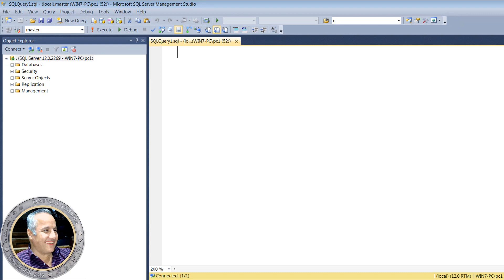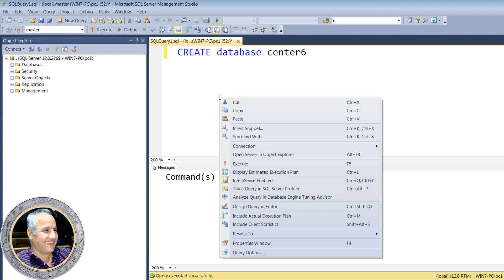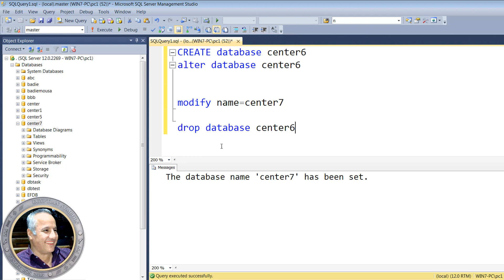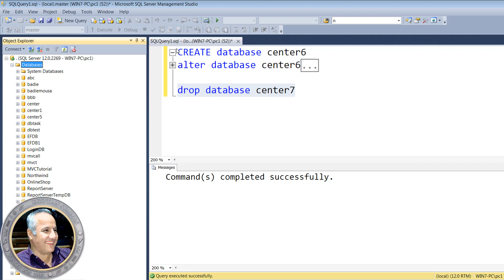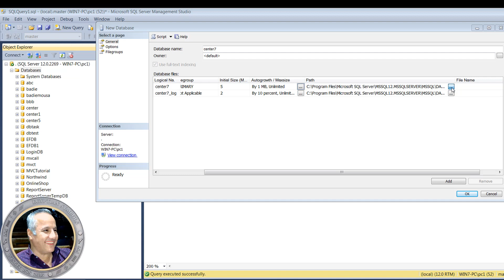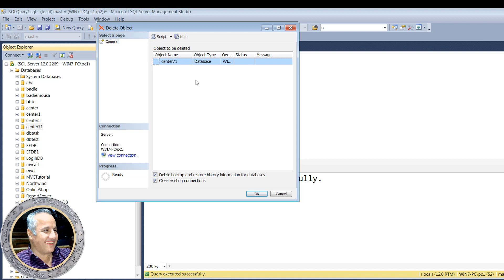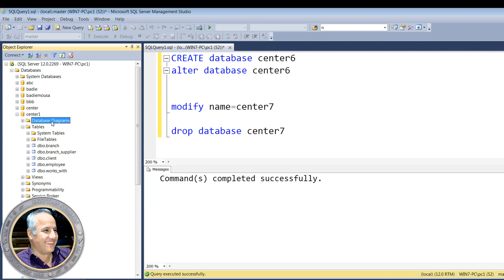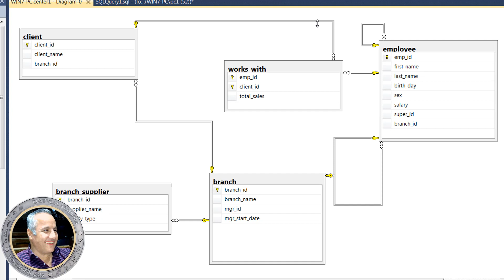002 SQL server 2019 Create Alter Drop Database إنشاء و تعديل و حذف قاعدة بيانات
001 MS SQL server installation تثبيت البرنامج
002 SQL server 2019 Create Alter Drop Database إنشاء و تعديل و حذف قاعدة بيانات
003 SQL server 2019 Create Table إنشاء جدول قاعدة بيانات
004 SQL server 2019 table identity primarykey انشاء قاعدة البيانات و اول جدول
005 SQL server 2019 – data types أنواع البيانات

دورة قواعد بيانات sql
كورسات قواعد البيانات
كيف تصبح مدير قواعد بيانات
 برمجة قواعد البيانات sql
sql server افضل شرح عربي
   انشاء وتصميم قواعد البيانات
دورة ادارة قواعد البيانات
كورس ادارة قواعد البيانات
تشفير قواعد البيانات للحماية
برمجة قواعد البيانات SQL Server
 حماية المستخدمين والسيرفر
sql server administration شرح
Sql server Databases - tables-Views-synonyms- Stored procedures- functions-trigers-roles-Sequences-Security users and roles-server roles- policy management backcup and restore ...etc